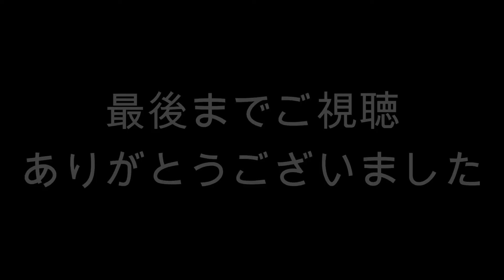平凡なサラリーマンアオキVSプレミア龍 そこには平凡ではないバトルが！？ Part12【ポケモンSV】